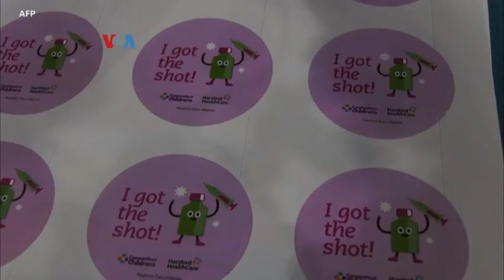Beragam Respons terhadap Vaksinasi Anak Usia 5-11 tahun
Seperti di Indonesia, vaksinasi melawan Covid bagi anak mulai digulirkan di AS, membawa harapan kegiatan bersekolah dan bermain yang lebih aman menjelang musim dingin yang biasanya ditandai lonjakan kasus. Beragam responspun berkembang di antara orangtua yang harus menyetujui anaknya divaksinasi.